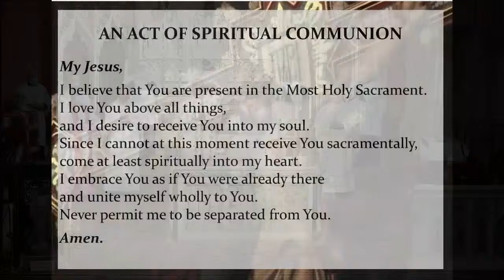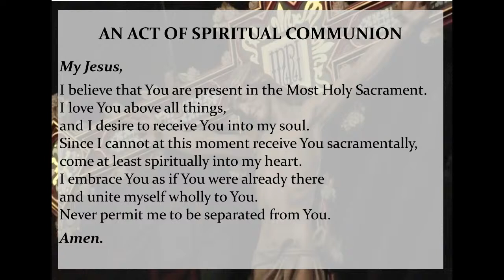The Feast of Exaltation of the Holy Cross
Holy Mass from the Cathedral Church of St. Mary, Newcastle Upon Tyne.

Celebrated by Rt. Rev, Robert Byrne CO, Bishop of Hexham and Newcastle.